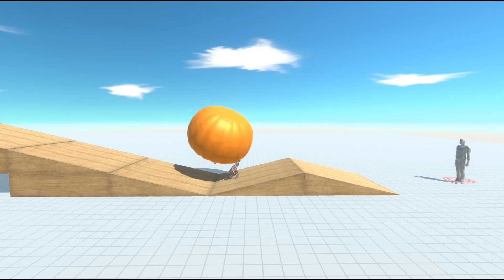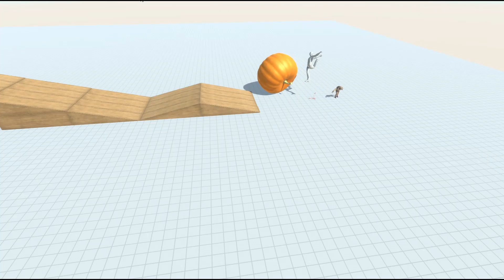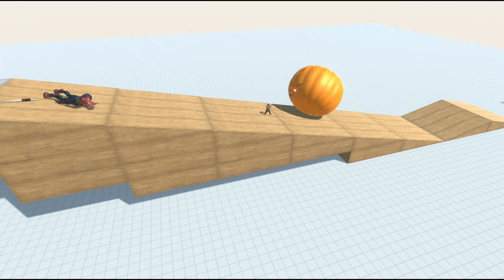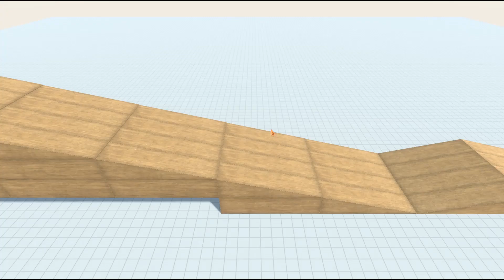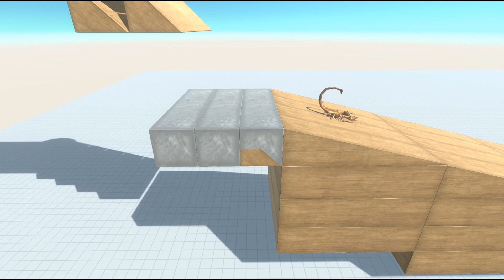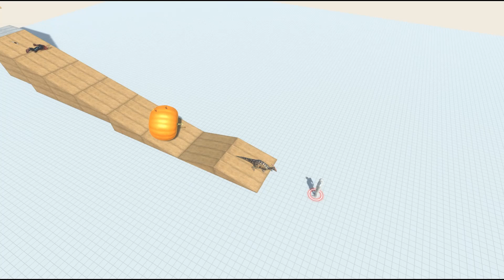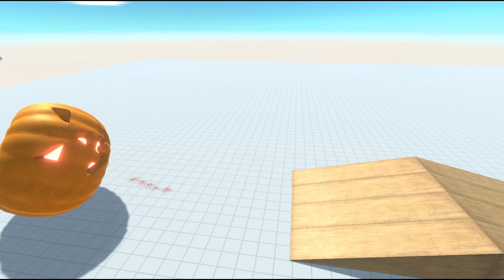Horror pumpkin head run - Animal Revolt Battle Simulator (ARBS)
Rolling with a smile
Horror pumpkin head

😁😁 This is SIMULATOR SIBA 😁😁

😁😁 I'll try to give you endless fun. 😁😁

The ultimate physics-based sandbox battle simulator
to create and watch fun battles between humans, mammals,
 dinosaurs, and any kind of fantasy beast!